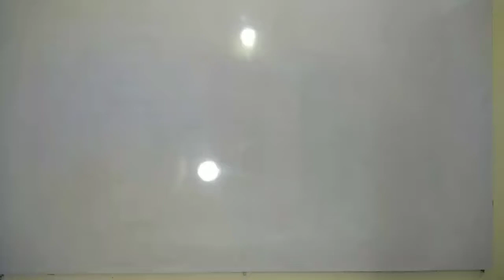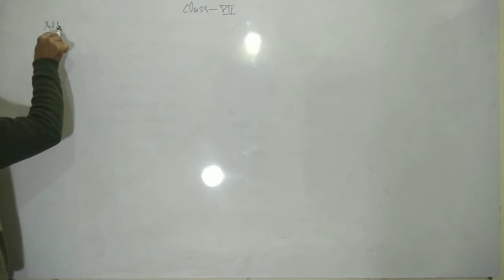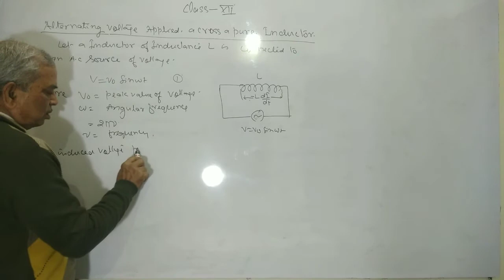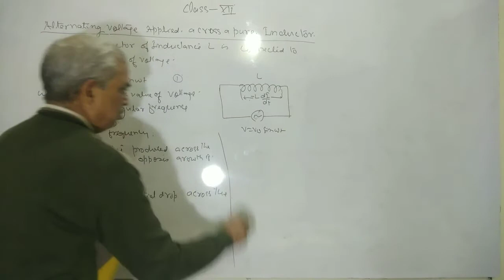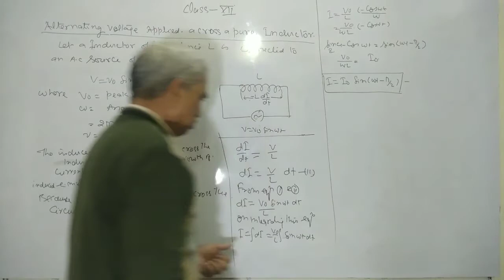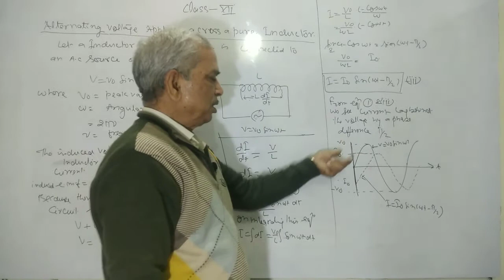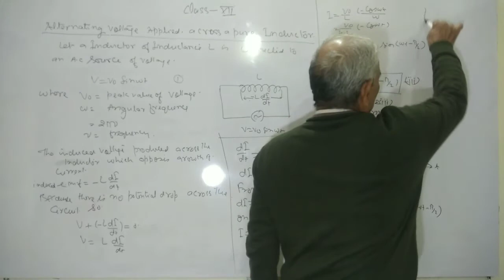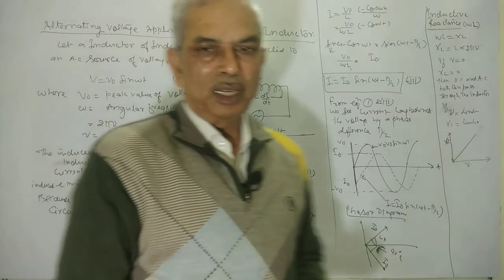AC APPLIED TO AN INDUCTOR, L-144, CLASS-12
UNIT IV CHAPTER-VII EMI AND AC